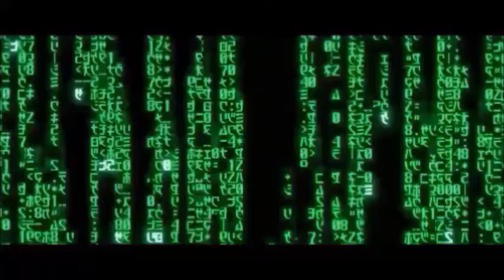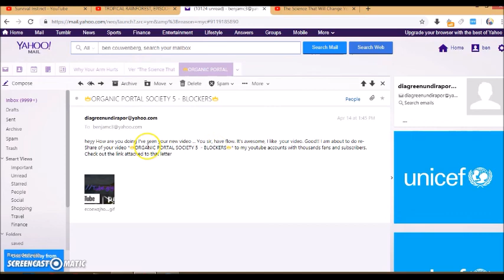My Targeted Individual Gang Stalking Revealed 5 - Email Edition On Same Video Again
small update video